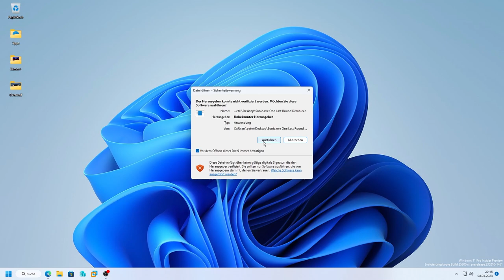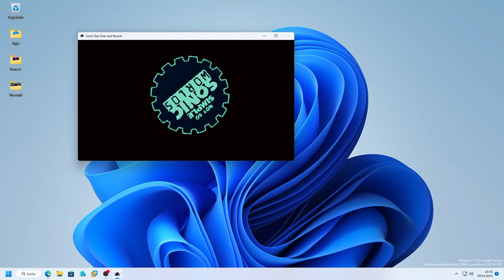Sonic.Exe One Last Round Eggman Demo For Real! Part 3.5 Finale